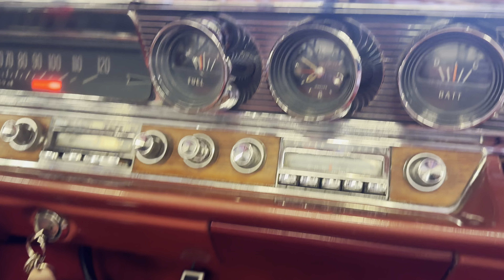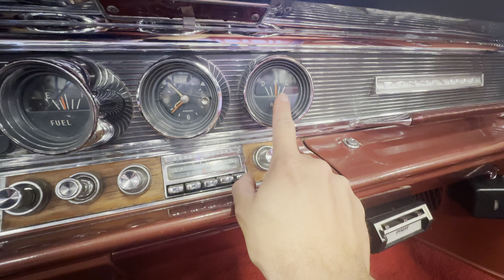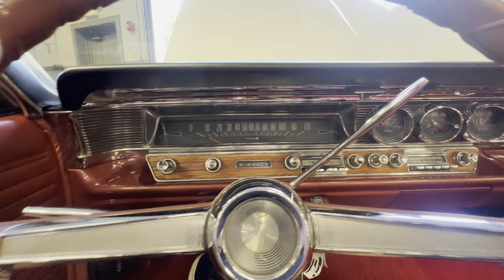1964 Pontiac Detailed walkaround